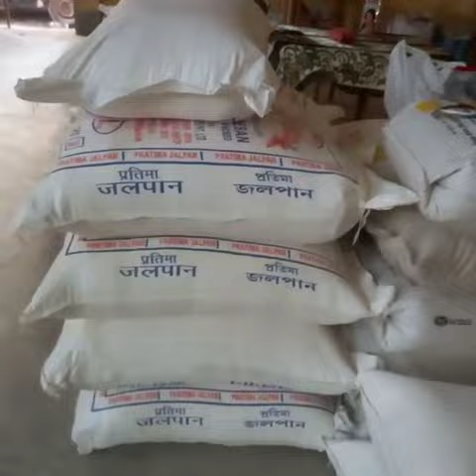পাইকারি মূল্যে ভাল মানের বেসন পাওয়া যায়। যোগাযোগ- besan in wholesale rate